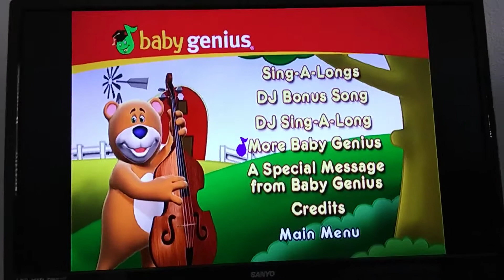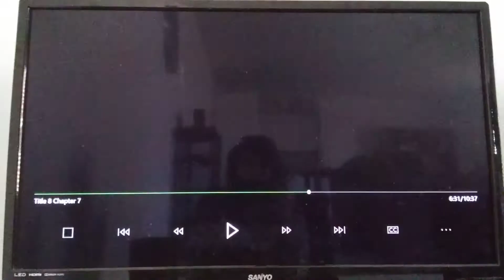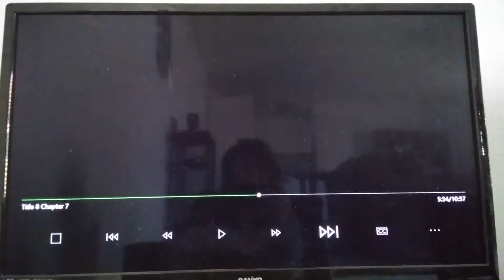June 22, 2019